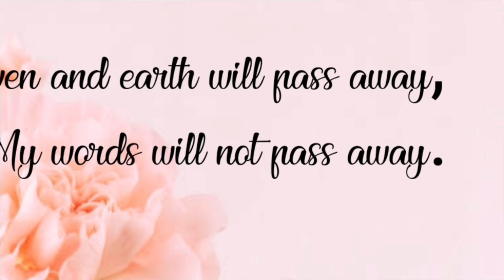CANDY CAKE TUTORIAL || CANDY CAKE TOWER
Learn how to make this candy cake tower on an easy tutorial. This candy cake tower can be a great decoration idea for children's birthday party. made out of candies and biscuit favorites, this candy cake tower are easy and  delightful to children's birthday decoration. hope this candy cake tutorial will inspire and help you decorate.